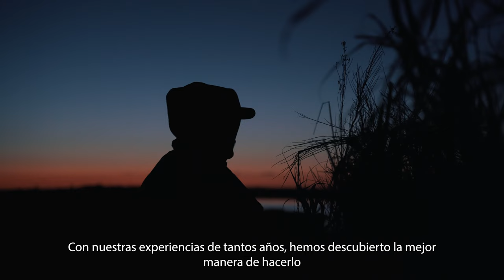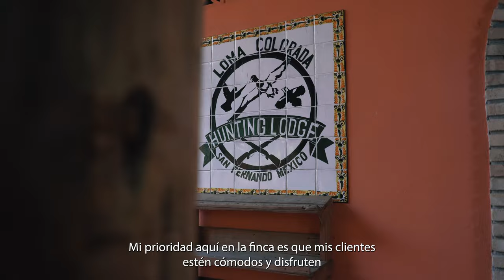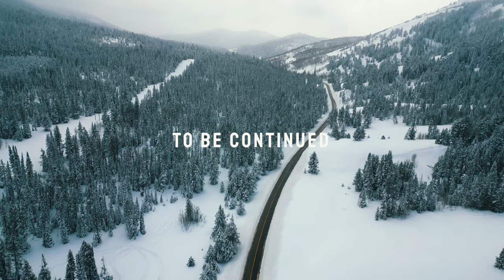Cazando patos y codornices en México I Ep3 Wild America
¡La emocionante travesía de Ignacio por América continúa en Wild Mexico! Después de su épica aventura en Texas, Ignacio se sumerge en la vasta belleza de México, donde la naturaleza salvaje lo espera con los brazos abiertos.

En esta nueva etapa, Ignacio se embarca en la apasionante búsqueda de la reina de las aguas: los patos. Entre los exuberantes paisajes mexicanos, se deleita con la abundancia y la diversidad de estas aves acuáticas, desafiando sus habilidades como cazador y admirando la majestuosidad de la vida silvestre.

Pero eso no es todo. La travesía de Ignacio también lo lleva a descubrir la exquisitez de las codornices, cuya población es simplemente formidable en este rincón de América. Junto a sus amigos americanos, Ignacio se sumerge en días llenos de diversión, risas y muchos disparos, alimentando la pasión desbordante que lo impulsa a explorar los rincones más remotos de la naturaleza.

¡Prepárate para una experiencia espectacular en Wild Mexico, donde la emoción y la aventura se entrelazan en un viaje inolvidable por la tierra de los sombreros, la música y la pasión por la caza!